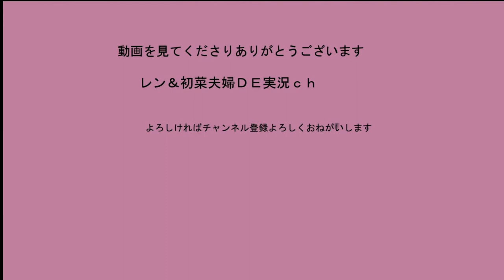エンペラーフォルネウスvsジークエクスカリバー【ベイブレード】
今日のベイブレード動画は
エンペラーフォルネウスvsジークエクスカリバー
エクスカリバーメラルチップいりだけどやっぱフォルネウス
つよいわ